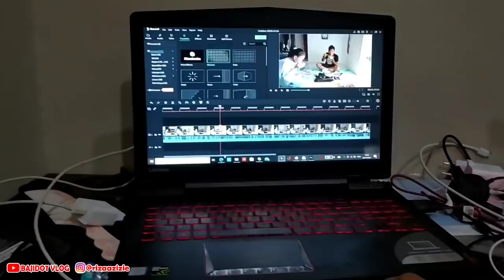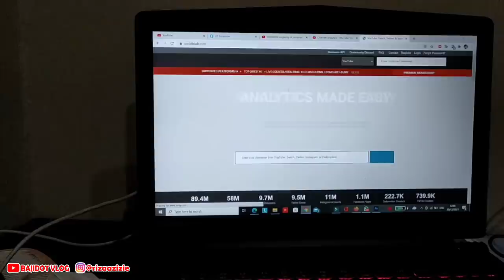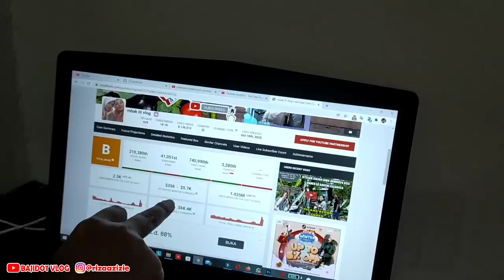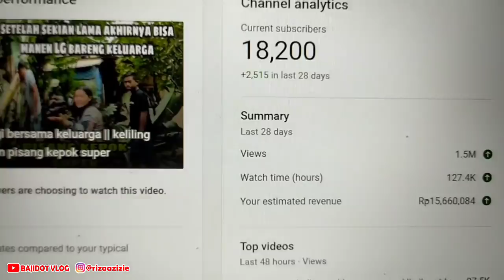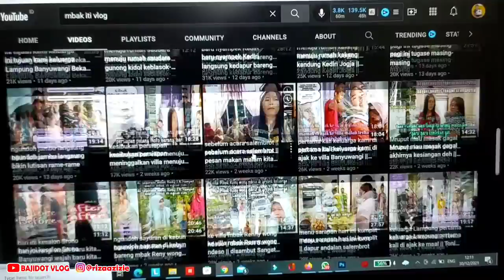Bongkar GAJI YOUTUBE mbak iti vlog !!! bajidot